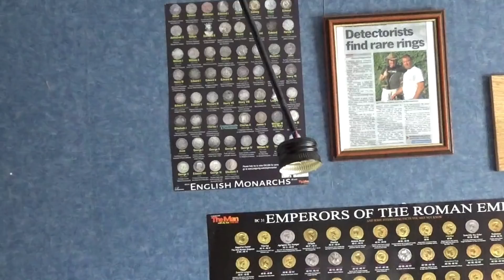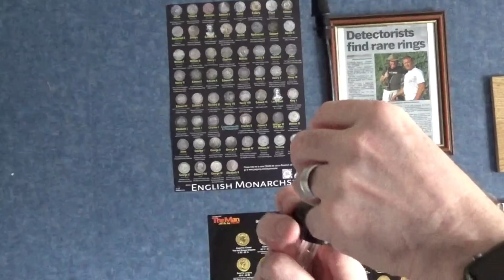WOMBLED BOTTLES - RECYCLING INTO LAMPS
Glass bottles I recycled from a supermarket bottle bank.
I made this kit but you can purchase a bottle lamp kit
They make great bottle art.